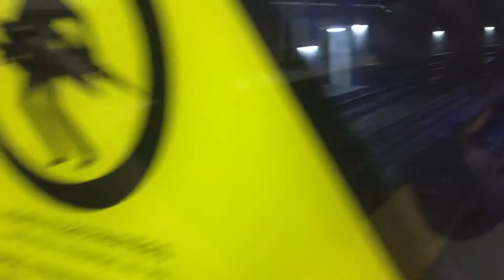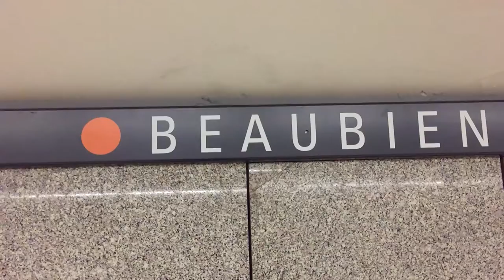Railfanning the Montreal Metro on the Orange line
September 2015.

Taking the Montreal Metro, the first rubber-tyred subway in North America. Catching some MR-73 trains at Place-Saint-Henri, Berri-UQAM, Montmorency, Beaubien and Bonaventure.